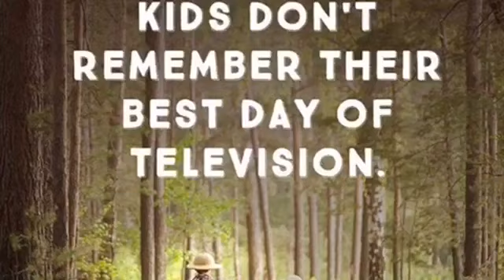The Baby Went Camping! Family campsite in the Lake District, England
Our family of 6 go to Fisherground campsite in the Lake District.
Team Stein – Free Range Kids -lifestyle parenting blog of outdoors family of 6